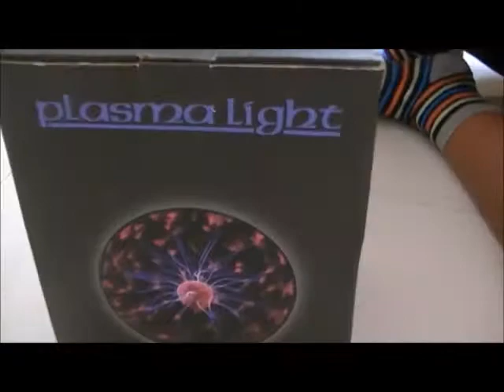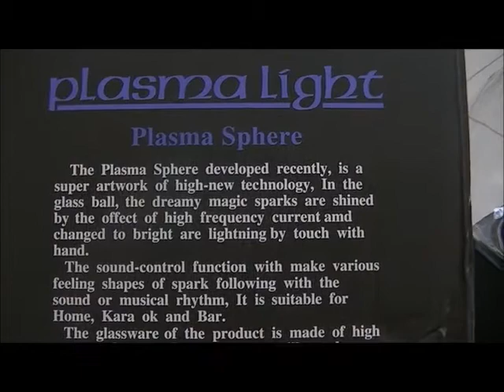Tapa Olho Azul abre e mostra sua Bola de Plasma